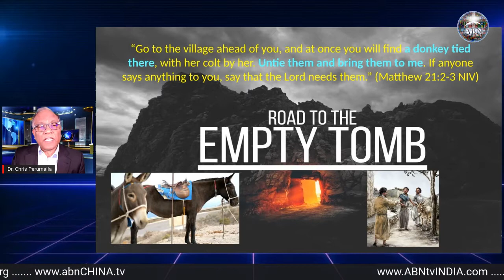Road to The Empty Tomps